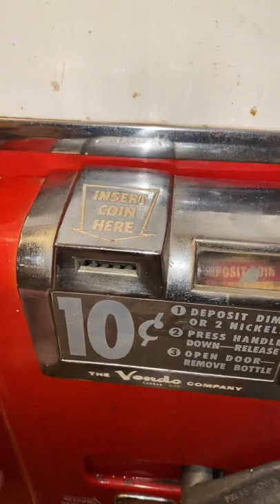1949 Vendo Coke Machine bottle basket operation video